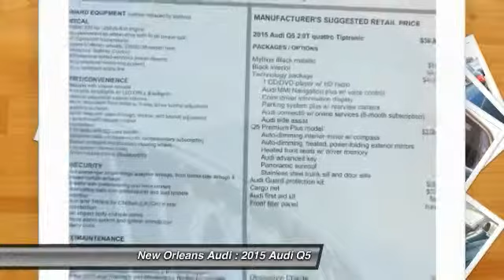2015 Audi Q5 Metairie LA N038425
2015 Audi Q5 Premium Plus

Pick up this Mythos Black Metallic 2015 Audi Q5, available today at New Orleans Audi. Featuring Automatic transmission, it has 10 miles. This could be the one you've been searching for.